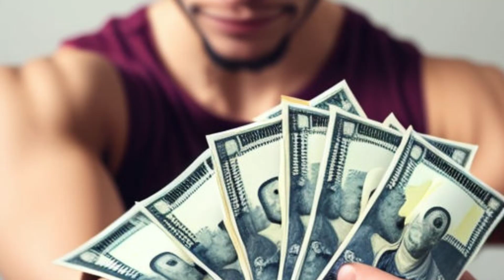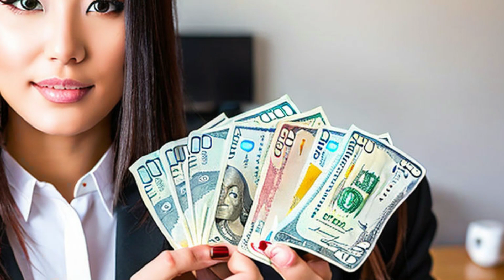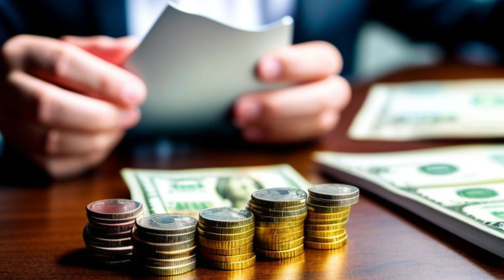Entendendo o Modelo de Dinheiro de T. Harv Eker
ACESSE AQUI:
⏩ Identifique Qual o Seu Modelo Mental e Reprograme Seu Cérebro Para Direcioná-lo a Riqueza

O mundo das finanças e da prosperidade é vasto e muitas vezes complexo, mas existem alguns modelos e filosofias que buscam simplificar e orientar as pessoas na busca pela independência financeira e pelo sucesso.
Um desses modelos é o Modelo de Dinheiro proposto por T. Harv Eker, um renomado autor e palestrante na área do desenvolvimento pessoal e financeiro.
Neste artigo, vamos explorar os principais conceitos do Modelo de Dinheiro de T. Harv Eker e como eles podem influenciar nossa relação com o dinheiro e a busca pela riqueza.

Quem é T. Harv Eker?
T. Harv Eker é um autor de best-sellers, palestrante motivacional e empresário canadense-americano.
Ele é mais conhecido por seu livro "Os Segredos da Mente Milionária", onde ele apresenta sua filosofia sobre a mentalidade e os padrões de pensamento que influenciam nossas finanças e sucesso.
Eker é o fundador da Peak Potentials Training, uma empresa voltada para o treinamento e desenvolvimento pessoal.

Os Princípios do Modelo de Dinheiro de T. Harv Eker
O Modelo de Dinheiro de T. Harv Eker é fundamentado em crenças e princípios que visam promover uma abordagem saudável em relação ao dinheiro e à riqueza.

Aqui estão alguns dos princípios-chave do modelo:

1. Mentalidade de Riqueza vs. Mentalidade de Pobreza
Um dos conceitos centrais do modelo de Eker é a distinção entre a mentalidade de riqueza e a mentalidade de pobreza.
Ele argumenta que nossa maneira de pensar e as crenças que temos sobre o dinheiro têm um impacto direto em nossa situação financeira.
A mentalidade de riqueza envolve a crença de que é possível alcançar a prosperidade, enquanto a mentalidade de pobreza está enraizada em crenças limitantes e no medo da escassez.

2. A Lei do Controle
Eker destaca a importância de assumir o controle de suas finanças e tomar decisões conscientes sobre como você ganha, gasta, investe e economiza dinheiro.
Ele enfatiza que, para criar riqueza, é necessário estar no comando de suas decisões financeiras e não simplesmente deixar que outros determinem o destino de seu dinheiro.

3. Foco na Renda Ativa e Passiva
O modelo também incentiva a diversificação das fontes de renda, com ênfase em desenvolver tanto a renda ativa quanto a renda passiva.
A renda ativa é aquela que você ganha diretamente por meio de seu trabalho, enquanto a renda passiva é o dinheiro que você ganha mesmo quando não está ativamente trabalhando, como rendimentos de investimentos ou propriedades.

4. Gerenciamento Financeiro Consciente
Eker promove a importância do gerenciamento financeiro consciente.
Isso inclui a criação de um orçamento, o acompanhamento de despesas e o estabelecimento de metas financeiras claras.
Ele acredita que, ao ser proativo na gestão de suas finanças, você pode evitar desperdícios e tomar decisões informadas.

5. Investimento em Educação Financeira
O autor enfatiza que investir em sua própria educação financeira é um dos investimentos mais valiosos que você pode fazer.
Quanto mais você aprender sobre como o dinheiro funciona, sobre investimentos e estratégias financeiras, mais equipado estará para tomar decisões inteligentes e alcançar seus objetivos financeiros.

Conclusão
O Modelo de Dinheiro de T. Harv Eker oferece uma abordagem prática e mental para lidar com o dinheiro e buscar a riqueza.
Suas ideias são baseadas na crença de que a mentalidade desempenha um papel crucial em nossas finanças e que podemos moldar nossas crenças para criar uma vida financeiramente próspera.
No entanto, é importante ressaltar que diferentes abordagens funcionam para diferentes pessoas.
Enquanto algumas pessoas podem se beneficiar profundamente do Modelo de Dinheiro de T. Harv Eker, outras podem preferir outras filosofias e estratégias.
O importante é encontrar uma abordagem que ressoe com você e que o ajude a atingir seus objetivos financeiros e pessoais.